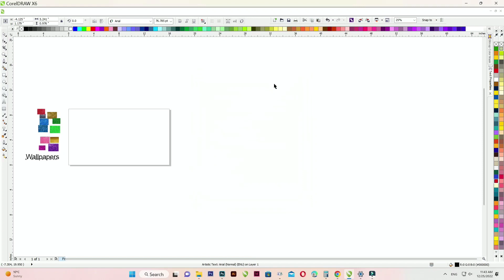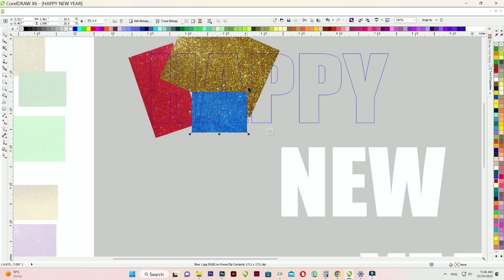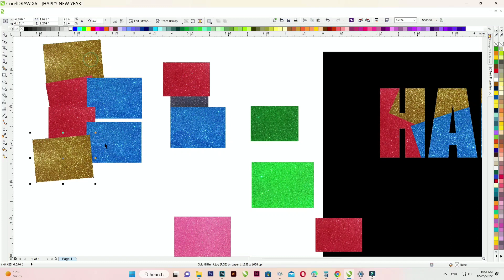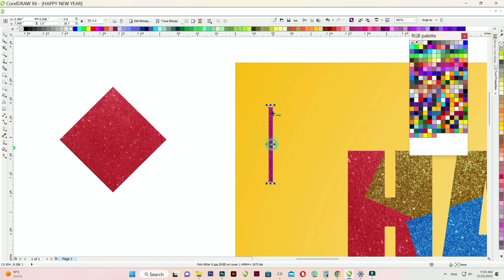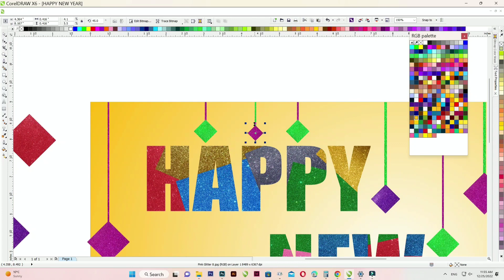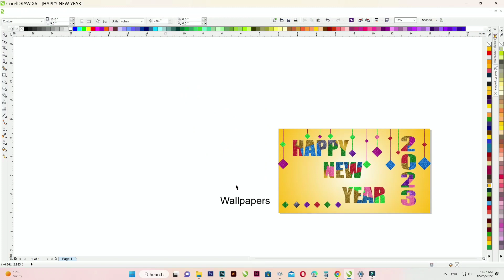How to Create Happy New Year 2023 Design।। Corel Draw Graphics Design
Flute Design in Corel Draw

AV 3D Design in Corel Draw

पोस्टर डिजाइन कैसे करें।How to make Poster Design in Corel Draw

Logo kaise banaye। Mobile se logo kaise banaye। PixelLab in Logo Design

mobile se Logo kaise banate hai
PixelLab Logo Design,mobile se aasani se Logo Design kare,pixellab editing instagram post,pixellab editing me logo kaise banaye, Pixellab editing aap,pixellab se thumbnail kaise banaye,
pixellab se thumbnail kaise
banaye
banaye 2022
banaye free fire
banaye manoj dey
banaye my first vlog
banaye gaming
banaye
banaye youtube
banaye vlog
banaye
Aniruddh vishwakarma neeraj
Graphics
Photoshop me design banaye
Photoshop painting
Photoshop graphic design
Photoshop best graphic design
Logo Designing
Logo Maker
How to make Brochure Design How to Create Fantastic Flyer Design
Advertising Design
Coreldraw Tutorial
Latest Coreldraw Tutorials
Graphics kala
graphics कला
ग्राफिक्स कला